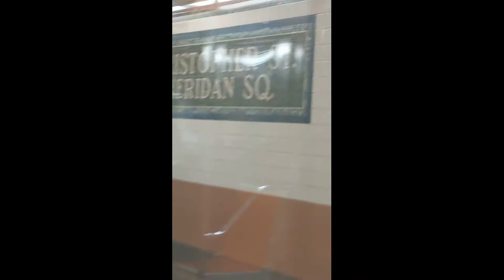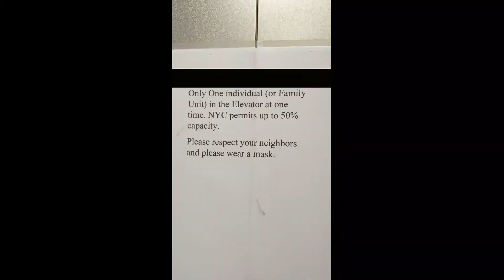Subway Ride a few hours before 2020 Election Night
Filmed Tuesday, November 3rd, 2020
During Covid-19 and American Elecion